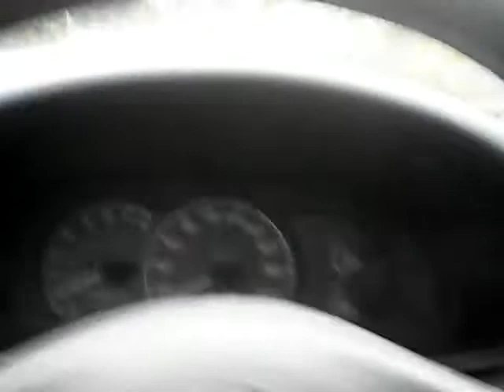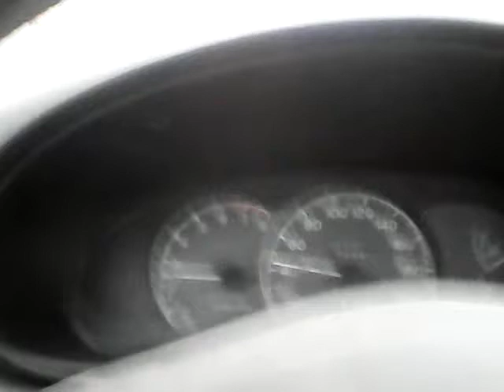Thank you for 25 Subs over the summer!! enjoy.. :)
From May 3rd to August 25th 2016.. i reached 25 Subscribers! I know that it isn't a lot.. but for a boring and small youtuber like me, It is a HUGE goal to reach 25 subs by the end of summer, and i did! All thanks to you guys with all your support... Thank you.. :)